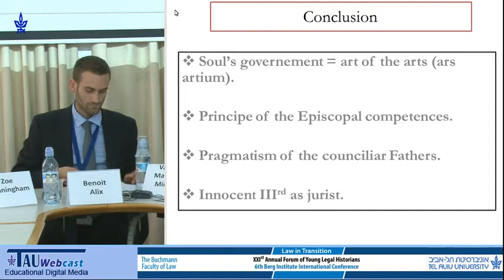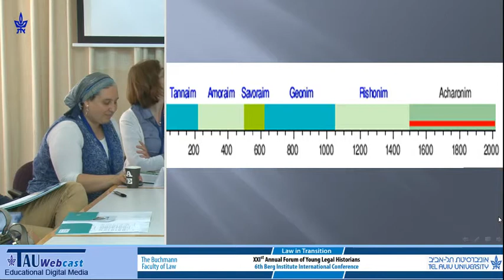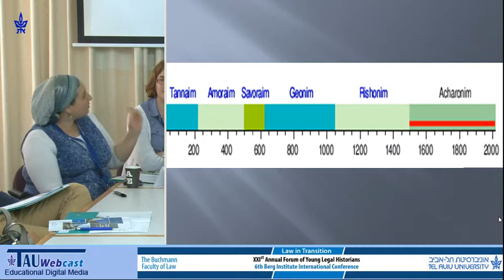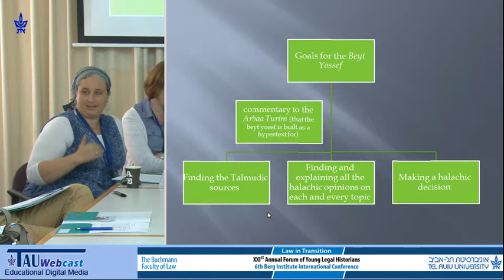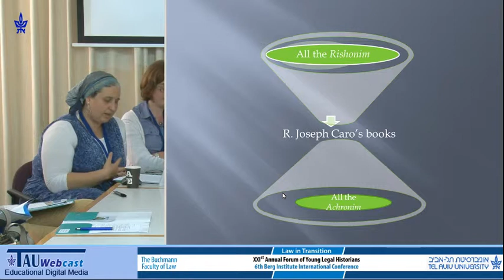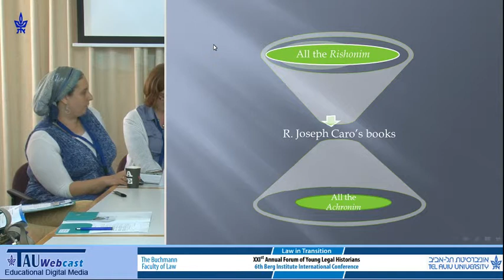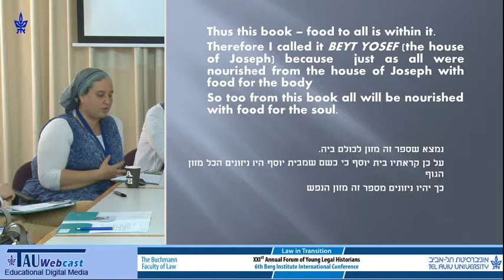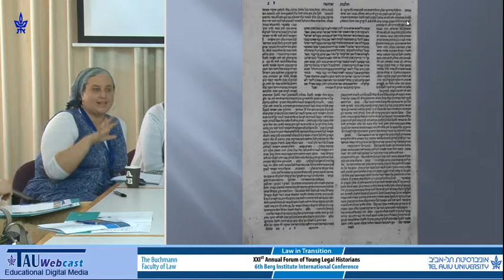R. Joseph Caro's Writings as a Moment of Transition in the History of Jewish Law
Speaker: Tirza Kelman, Ben Gurion University of the Negev, Israel
1-2.3.15